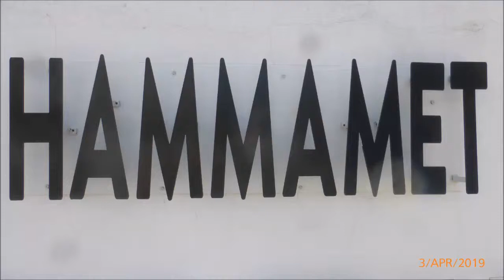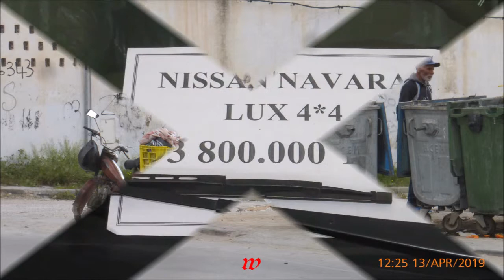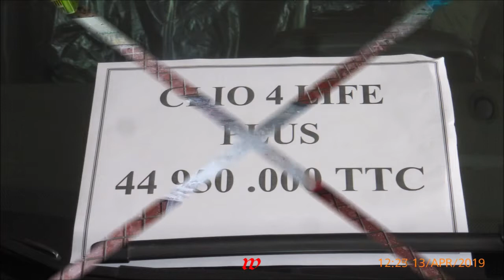Tunesien Hammamet * Wanderung 3 * März/April 2019